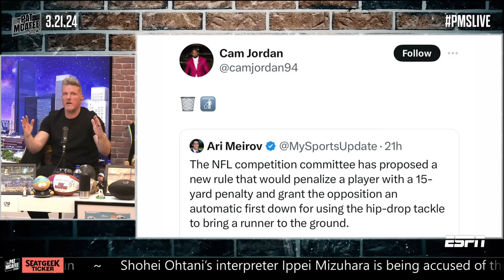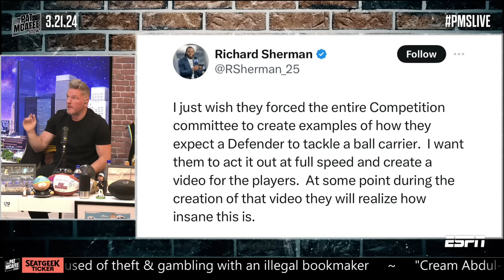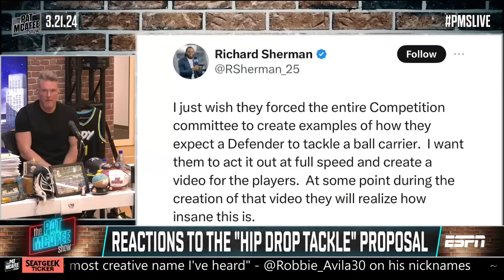Players HATE NFL's New Proposed 15 Yard Penalty For Vague "Hip Drop Tackle" | Pat McAfee Reacts